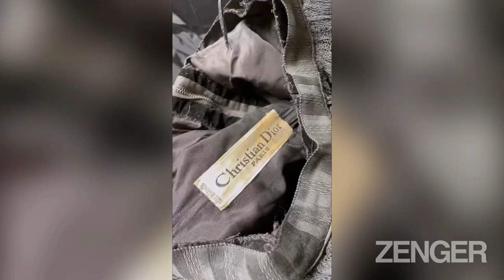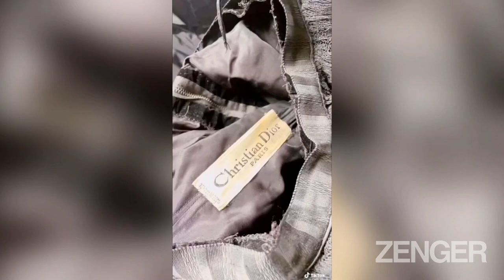Dior Thing: TikToker Finds Old Frock In Attack Is $43K Vintage Design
An astonished fashion TikToker has discovered that an old velvet dress kept in her attic for 25 years is actually a valuable Dior gown worth around $43,000.

Adeline Vining, 36 - who shares “mostly clothes stuff” on TikTok - posted a video of the dress for her 69,000 followers on April 30.

It's since gone viral with 7.6 million views.

Adeline, who lives in London, explained that the Dior dress was originally bought by her late grandmother.

But it had been stuffed in a suitcase in her loft and forgotten about for decades.

Adeline told Zenger News she'd inherited the dress when she was a child after her grandfather died and had been waiting for the right time to wear it.

She said: “I couldn't meet my grandmother and wanted to learn more about her through the dress.

"I contacted Dior about 12 years ago but they weren't much help.”

She asked TikTok users for help and her post was spotted by London-based fashion historian Henry Wilkinson.

He said the typography on the label suggests the dress is an early Christian Dior design, adding: “The hourglass silhouette was reminiscent of his revolutionary 'New Look' that began in 1947.”

Based on the zigzag trim on the strapless dress, Wilkinson estimates it came from Christian Dior’s autumn/winter 1949 collection at a time when the designer was still creating fashion ranges personally.

Adeline said: “Henry encouraged me to get my grandmother's dress valued and put me in touch with Kerry Taylor Auctions in London.”

The auction house valued the dress at between $36,000 to $43,000 based on its current condition.

The TikToker said: “This completely floored me!”

Adeline was recently sent a photo from an uncle that shows her grandmother dancing in the dress before her death in 1956.

She said; "I'm glad through the dress I'm finally able to meet my grandmother.”

She told Zenger News: “The dress was in my grandfather’s attic for 40 years, then I’ve had it for the last 25 years.

“My grandfather worked in the Foreign Office so my grandmother would have worn the dress for events held by my grandfather’s office, or events he was invited to.

“I’ve kept the dress for this long because I had always planned to wear it. But it’s so beautiful, it needs a really special occasion.”

But despite the tempting price tag, Adeline has no plans to cash in and sell the designer frock.

She explained: “I plan on keeping the dress, at least until I’ve had a chance to wear it!

"It’s a part of my family history, and I think I would really struggle to part with it.”

Adeline told Zenger News: “My TikTok followers were all incredibly supportive in helping me date the dress and find out its origins, and also in encouraging me to wear it.

“I think lots of people were also really interested to know its value, but overall, the interest has been mostly around how my grandmother came around to having a custom-made ball gown.

"Also, people have enjoyed hearing about my family history.”